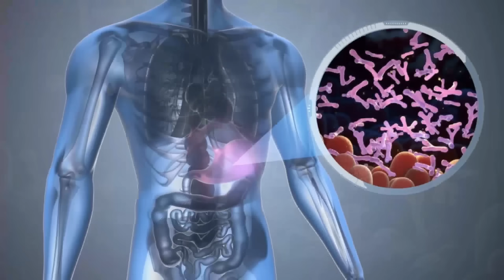NAGANO TONIC - ((🚨🔴NEW BEWARE!!🔴🚨)) - Lean Body Tonic Review - Nagano LEAN BODY Tonic Reviews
What is Lean Body Tonic?

Lean Body Tonic is a natural weight loss supplement formulated on the basis of a Japanese elixir that awakens a deep and underutilized part of your metabolism. By incorporating just one scoop of the powdered formula daily, Nagano Lean Body Tonic stimulates your body's natural fat-burning processes, eliminating harmful food cravings and giving you the energy you need to get through the day

First, the Nagano Lean Body Tonic stops the accumulation of new fat cells. To do this, specific ingredients were included that slow down digestion to prevent blood sugar spikes. For example, apple fiber, lipase, and several strains of probiotics were added that promote healthy digestion but limit the breakdown of carbohydrates.

Is Nagano Tonic legit?

 Looking for a natural solution to accelerate your weight loss goals? Is Nagano Lean Body Tonic the ideal choice for you? Discover all the essential details about this product in our full analysis before making your purchase decision.

This blend is designed to support your immune system function and enhance your ability to fight oxidative stress from inflammation and overall wellness.